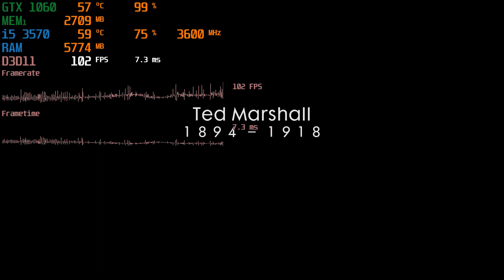Battlefield 1 - GTX 1060 3gb | i5 3570 | 12GB | 1080p Ultra Settings | FRAME-RATE TEST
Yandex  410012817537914